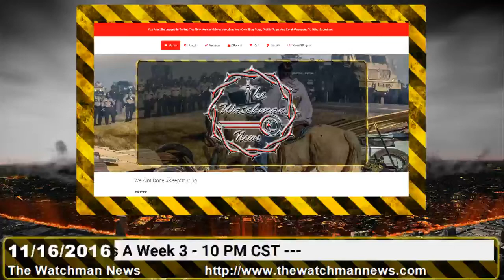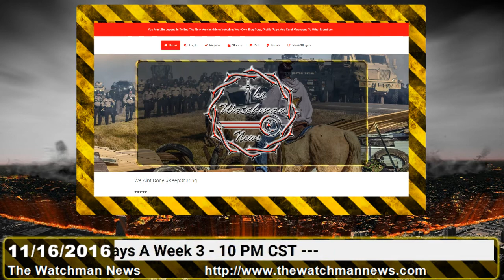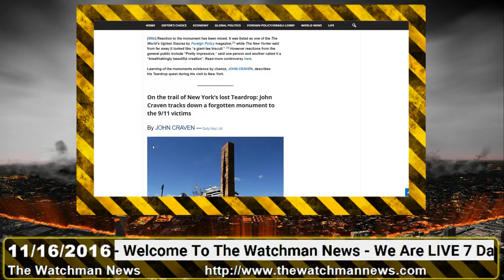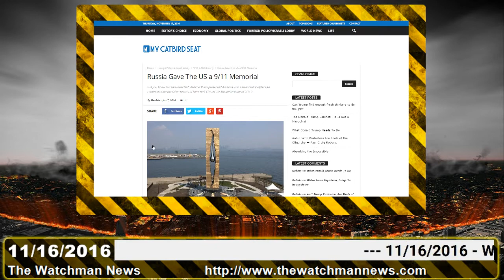The Watchman News 11/16/2016 Calling Out The Fakes - Folks We Need To Build A Reliable News Platform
Report Links